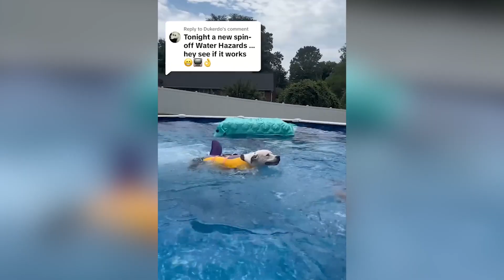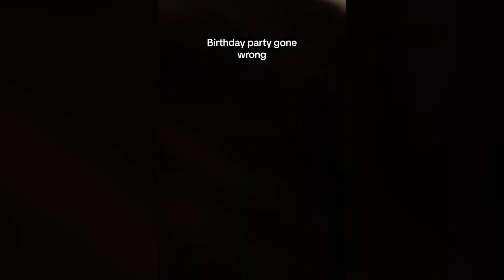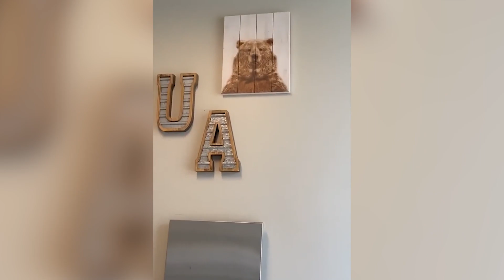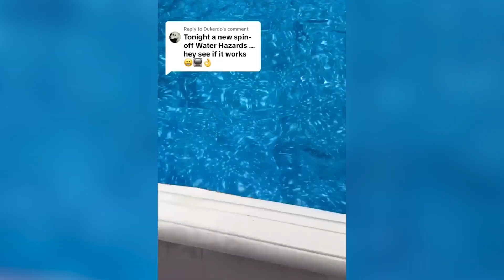Funniest Dog Fail Compilation 2023 Funny Dog Videos #25 - The Pet Facts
Wellcome to Funny Animals Shorts | We have compiled the cute animals funny  moments from tiktok, and instagram.